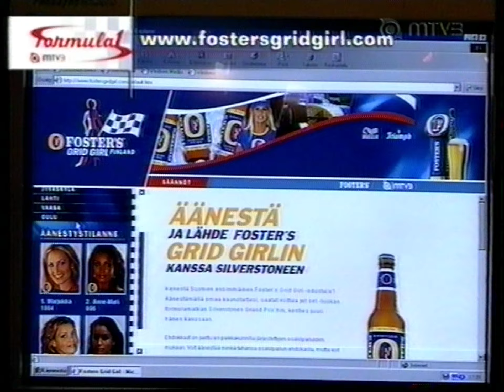Indianapolis 2003 GP: Ennakkostudio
Studiossa Sasha Ikonen